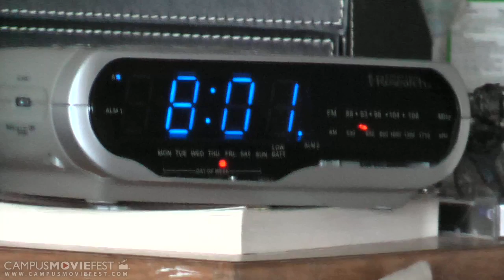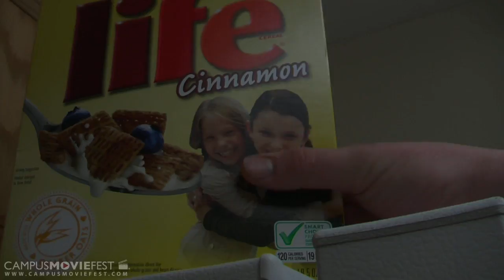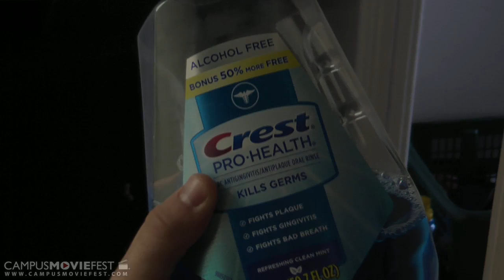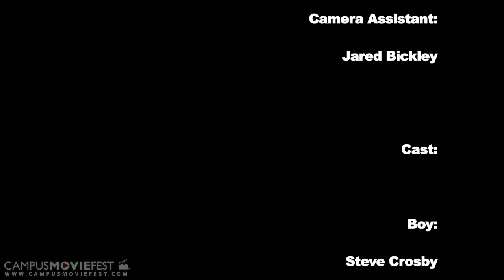BEDHEAD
A guy, the girl he loves, and a terrible morning.

Created by Rolling Pin Productions at The University of Alabama in 2010 as part of Campus MovieFest, the world's largest student film festival.

BEDHEAD Cast & Crew :
Nathaniel Abell - Captain
with
Corey Fant
Allie Di Giulian
Stephen Crosby